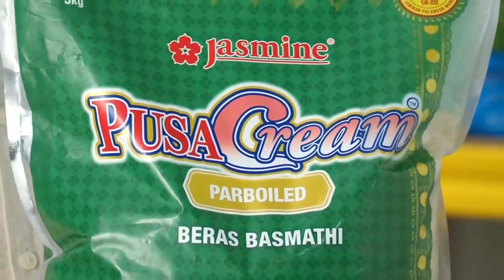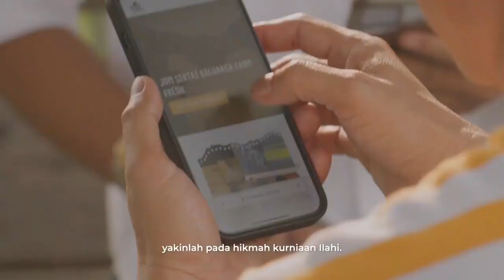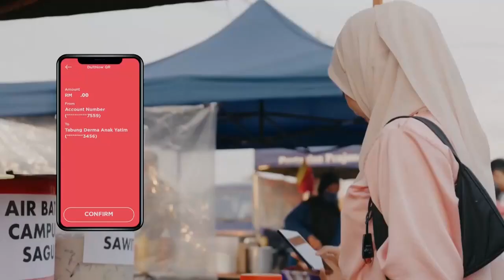Rehat iklan buka puasa TV3 (2023/1444H)